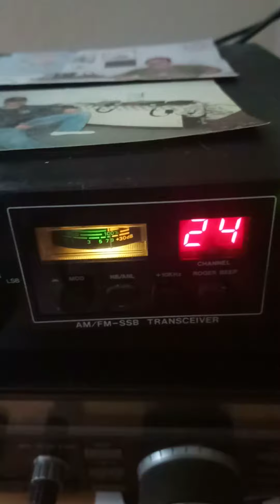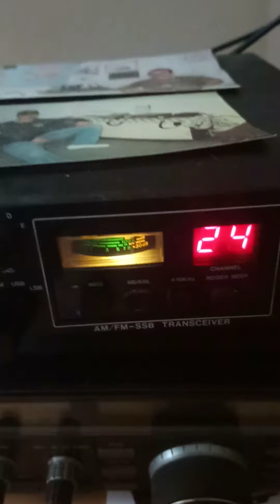14ERCI/KM6804 Nordwest 🇫🇷 Bordeux 5/9 merci Sirio Performer 5000Dx. bye bye merci in log